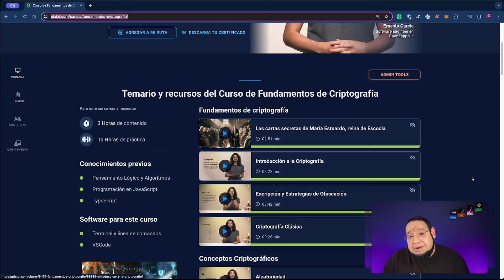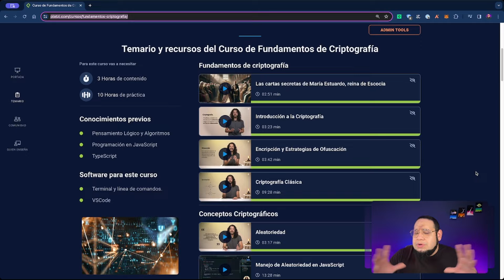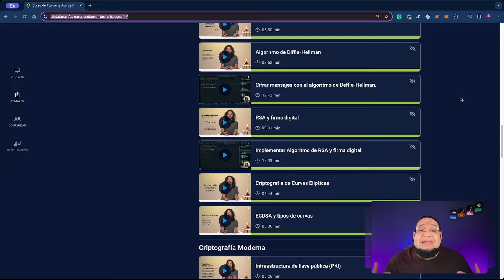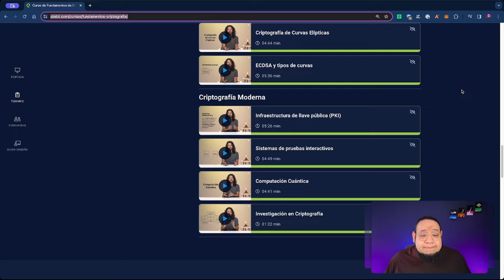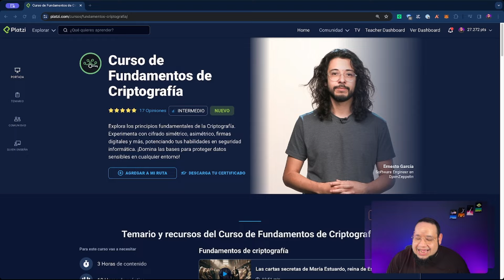Curso de fundamentos de Criptografía en Platzi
Aprende los principios fundamentales de la Criptografía. Experimenta con cifrado simétrico, asimétrico, firmas digitales y más, potenciando tus habilidades en seguridad informática.